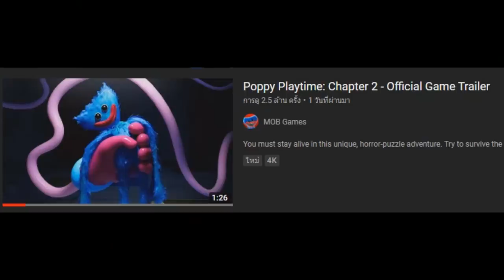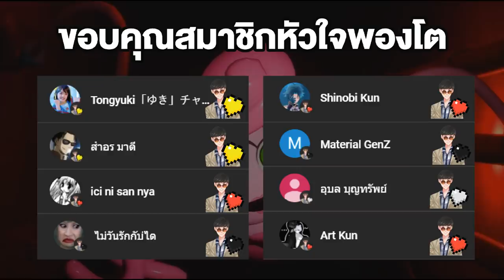รวม 7 ข้อมูล | Poppy Playtime Chapter 2: Fly in a Web !!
➤ Instagram พี่มีนา : 25mena
➤ Instagram ของผม  : tolap_meng
➤TikTok ของผม : tolap_meng
➤TikTok พี่มีนา : 25mena